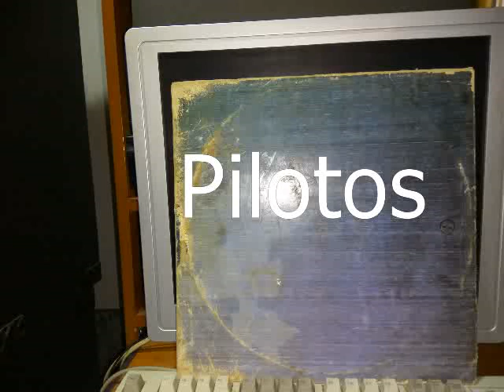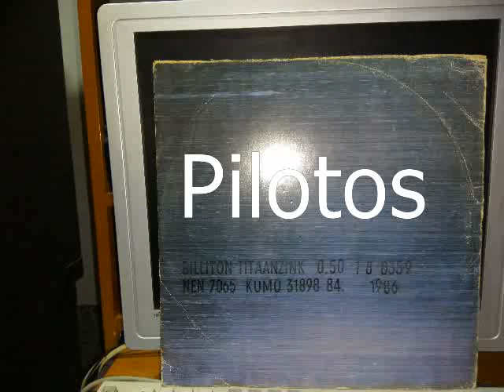AS IT IS WHEB IT WAS - NEW ORDER